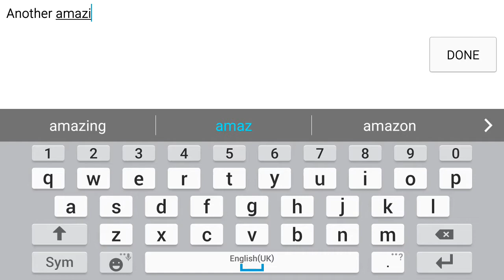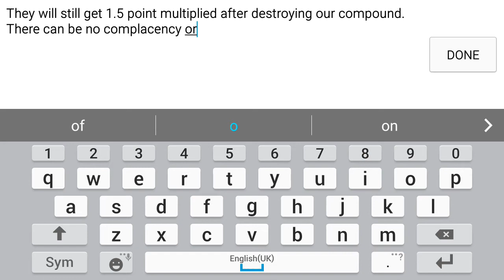How "The Gorilla Defector" Cartel are smashing everything in their path. NARCOS CARTEL WARS GAME PLA